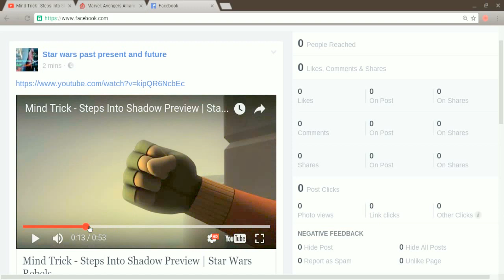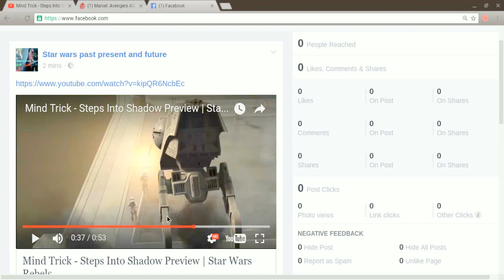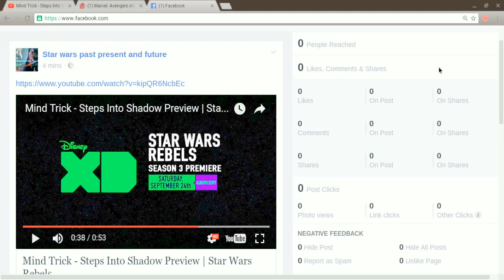Star wars Hangouts-Mind trick-Steps into shadow preview my thoughts